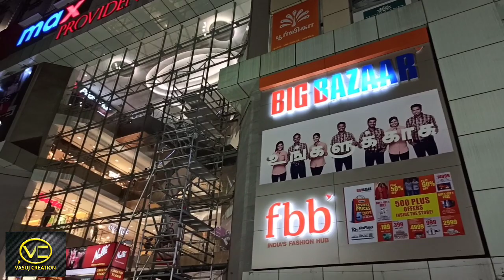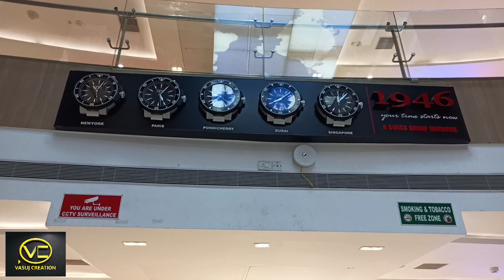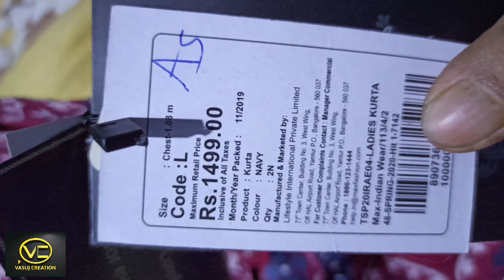MAX / PONDICHERY /NEW MODEL KURTHI // PROVIDENCE MALL/Kurthi Haul / Vasuj Creation Malayalam //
maxparty wear
Newcolection kurtis
Maxparty wearcolections

malayalam beauty tips
# Malayalam home remedies
Malayali vlogger
malayalam vlogs
malayalam beauty vlogger
malayalam makeup review
# malayalam lifestyle vlogs
malayalam fashion vlogger

I am sajitha settled in Pondichery  in this video I will show review New kurthi at Max shop Pondichery providance Mall .